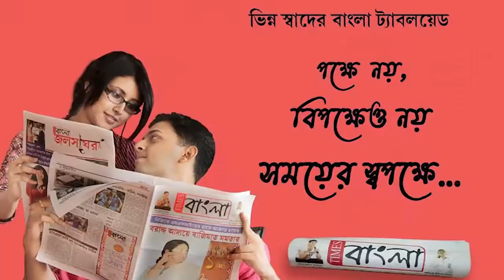শ্রাবণের শেষ সোমবারে কুলটির বিভিন্ন মন্দিরে ভক্তের ভিড়